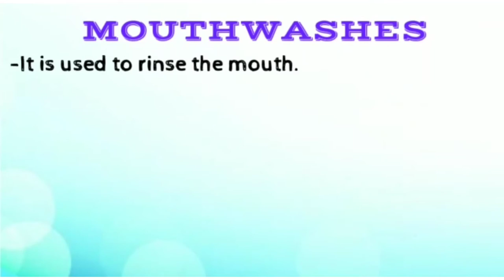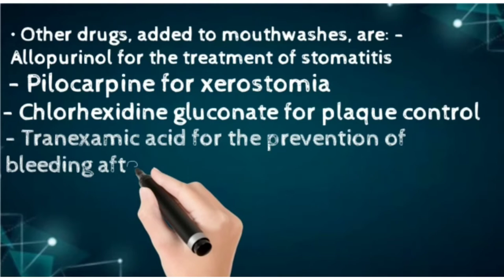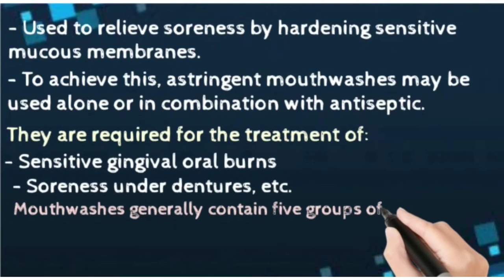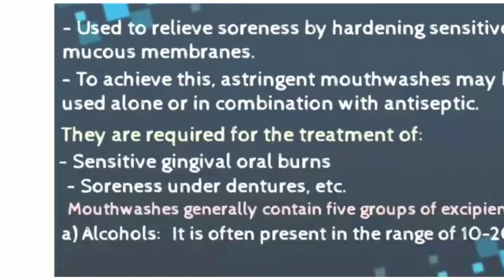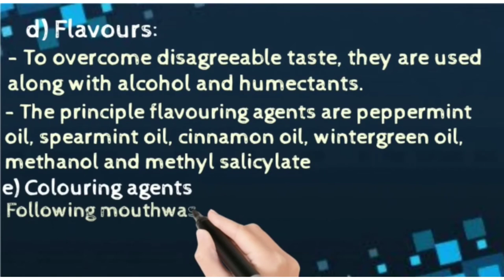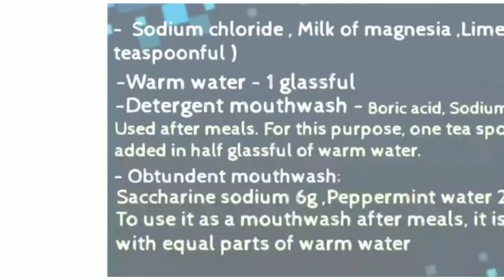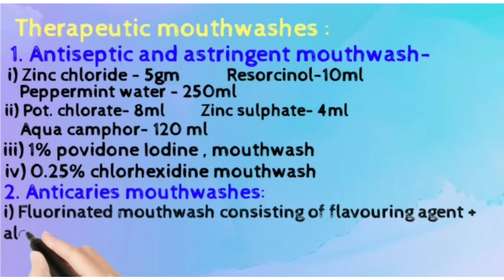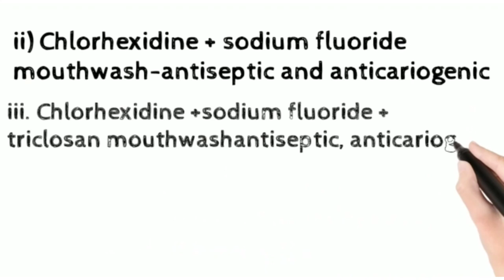MOUTHWASH | Dental Pharmacology | BDS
this video describes about composition of 'Mouthwashes', a topic of dental pharmacology.